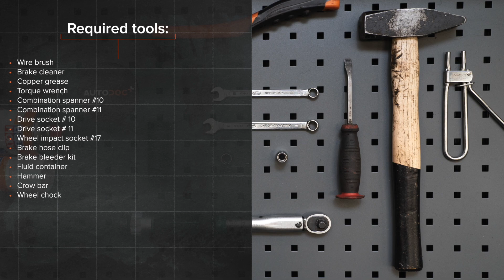Come sostituire tubi frenoanteriore su VW GOLF 4 [VIDEO TUTORIAL DI AUTODOC]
Come sostituire tubi freno anteriore su VOLKSWAGEN GOLF 4 (1J1) 1.6 Hatchback 1997–2005 [VIDEO TUTORIAL DI AUTODOC]

Tubi freno sulle automobili VW Bora Saloon (1J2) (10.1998–07.2005) / VW Bora Variant (1J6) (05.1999–05.2005) / VW New Beetle Convertible (1Y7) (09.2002–10.2010) / VW New Beetle Hatchback (9C1, 1C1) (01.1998–09.2010) / AUDI A3 Hatchback (8L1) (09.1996–05.2003) andrebbe sostituito, di norma, seguendo una stessa procedura. Tuttavia, ci possono essere lievi differenze per le caratteristiche specifiche del design del veicolo.

Tutti i video e i tutorial in PDF sulla sostituzione dei pezzi VW GOLF 4 Elasse C : scaricare e guardare su AUTODOC CLUB

🛒 Sul nostro sito troverete un'ampia gamma di ricambi di vostro interesse

00:00 — Come sostituire il tubo flessibile del freno anteriore su VW GOLF 4
00:49 — Svita i bulloni delle ruote.
01:38 — Allentare l'elemento di fissaggio che collega l'impianto dei freni al tubo flessibile del freno.
02:39 — Avvita il tubo flessibile del freno sulla tubatura del circuito dei freni.
03:23 — Collega il tubo flessibile del kit di spurgo freno pneumatico alla valvola di spurgo del freno.
04:31 — Pulisci la sede di montaggio dei cerchioni della ruota.